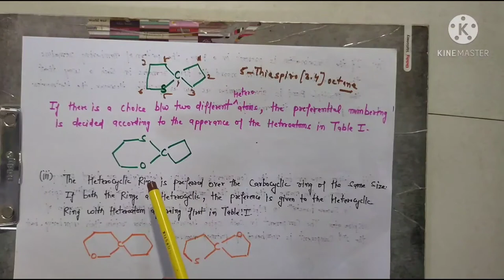Nomenclature of Spiro Heterocyclic compound, Heterocyclic Chemistry, L-5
Book Reference : R.R. Gupta